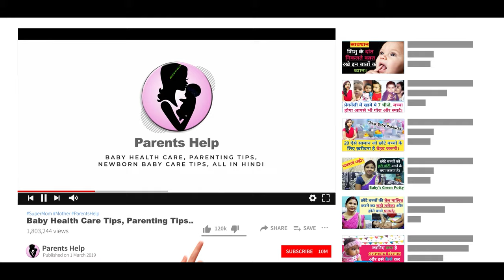क्या कुछ भी खाने-पीने के बाद आपका बच्चा उल्टी कर देता है ? bachcha ulti kyun kar raha hai.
Hi

Dear Parents aaj ki video me hm aapko batane ja rahe hai ki क्या कुछ भी खाने-पीने के बाद आपका बच्चा उल्टी कर देता है ? bachcha ulti kyun kar raha hai. .

1.  Baby Diapers
2.  Diaper Bag
3.  Waterproof Bed Protector Large
4.  Baby Wipes
5.  Diaper Rash Cream
6.  Sanitizer

1.  Baby silicon finger Teeth Brush
2.  Baby Body wash
3.  Baby Body Soap
4.  Baby Shampoo
5.  Baby body lotion after wash
6.  Baby Face Cream

1.  Almond Oil for Baby Massage
2.  Coconut Oil for Baby Massage
3.  Dabur laal Oil

1.  Baby Feeding Bottles
2.  Bottle cleaning brush
3.  Hot water bottle
4.  Baby Water Sipper
5.  Baby Bibs

1.  Baby Nose Cleaner for Infants
2.  Thermometer

1.  Warmer for new born baby
2.  Baby Warm Wrapper

1.  Lotion for Stretch Marks
2.  Nursing Cover for Breastfeeding